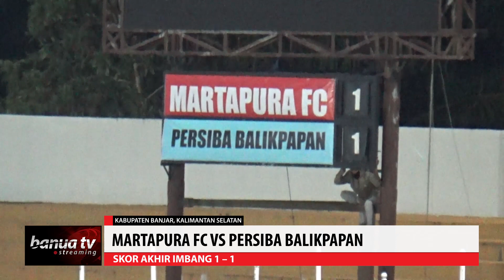Gol Aidil Bogel Dinulir, Frans Habis Kesabaran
Pelatih kepala Martapura FC Frans Sinatra Huwae akan segera melayangkan protes ke Komisi Disiplin PSSI terkait kepemimpinan wasit di 3 Laga Kandang yang ia nilai merugikan timnya.

Keputusan ini di ambil ketika laga kandang Martapura FC menjamu Persiba Balikpapan yang berakhir dengan skor imbang 1 – 1.